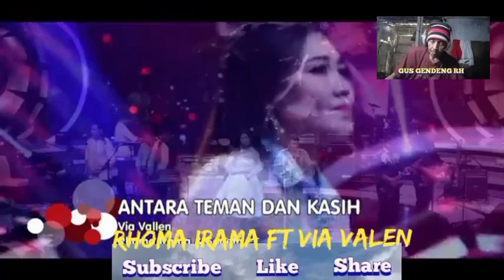RHOMA IRAMA FT VIA VALEN - ANTARA TEMAN DAN KASIH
rhoma irama cuma kamu (best live vol. 5) lyrics